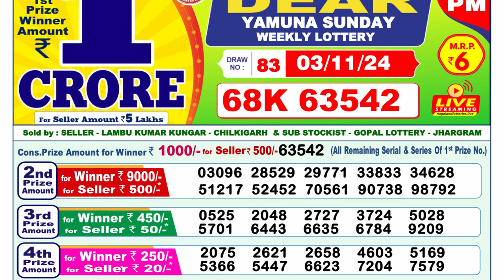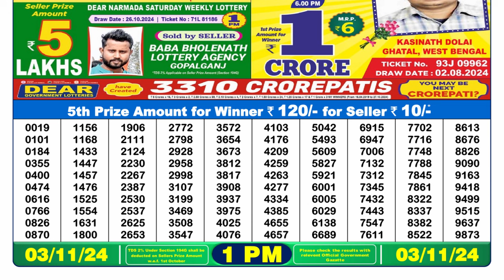🔴LIVE Nagaland Lottery Result Morning 1PM (03-11-2024); Dear Yamuna Sunday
DERA LOTTERY RESULT Morning 1PM TODAY | LOTTERY SAMBAD 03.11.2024